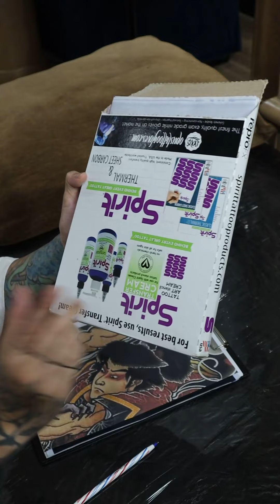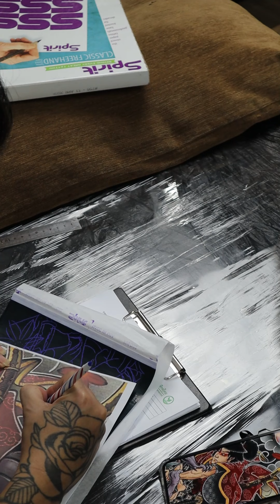เพราะรอยสักไม่ใช่เรื่องล้อเล่น Ep.150 - เส้นเต็มหลัง รอบเดียวไม่เคยเสร็จ ‼️